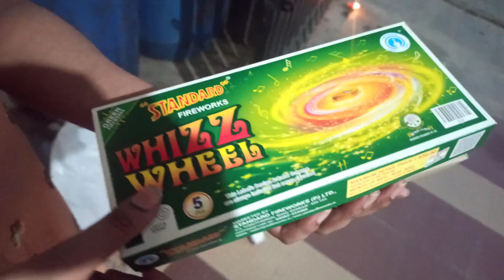Oru Sangu Chakkaram vekka en purushan paduthuna paadu iruke 🤣